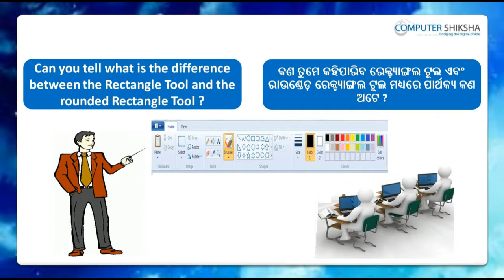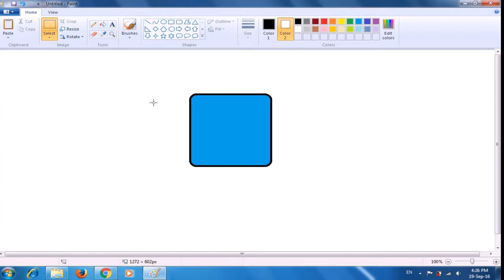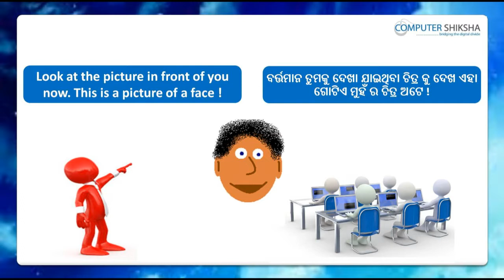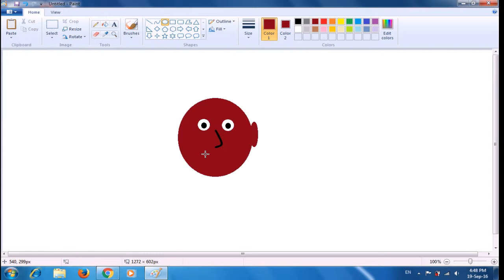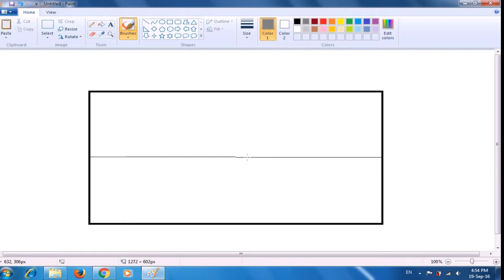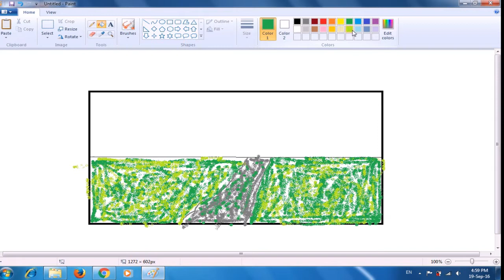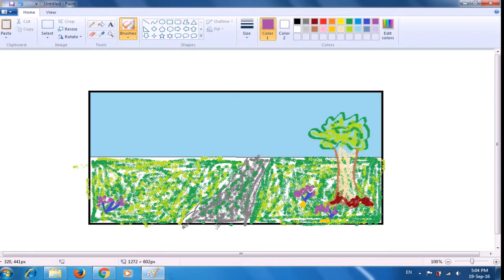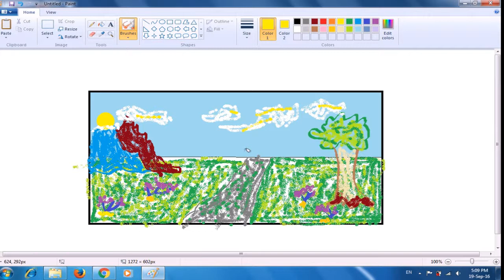Class 10 Learn computers - Computer Education Online & Free (In Oriya)